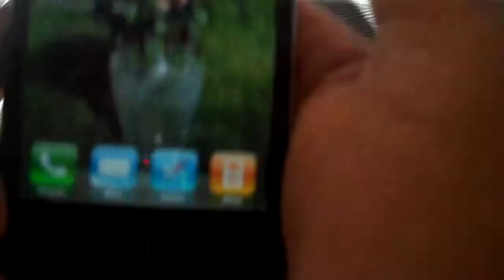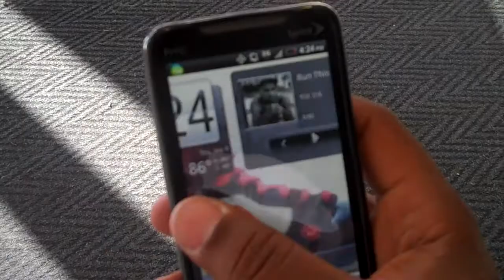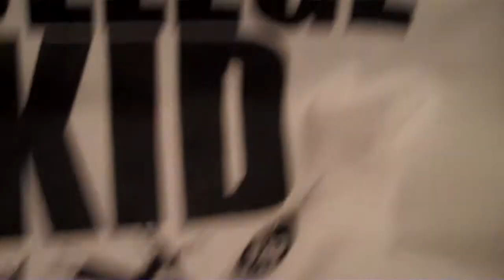vlog lucky charm boots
Had a long day alot ups. Im going to start recording what i do during everyday life more. Seems like i should because im everywhere ha. Shout out to Mariah the cute chick at the beginning check out her blog here
By the way i still like my evo over the iphone
chilled at the skate park too with my boy blind took some pics for his mixtape
and also heres some pics of the college kid tshirt